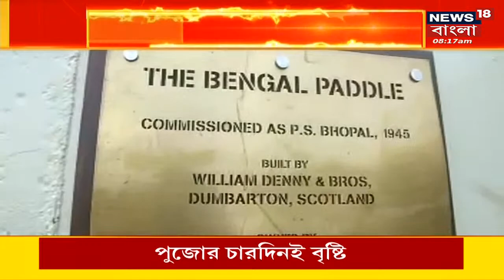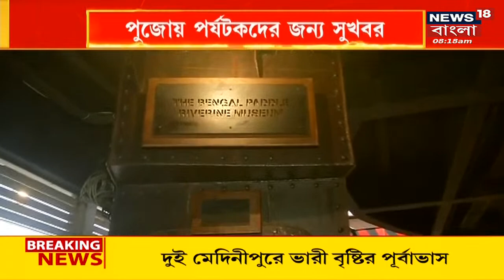Bengal Paddle : Kolkata Port থেকে কর্তৃপক্ষের উদ্যগে আজ থেকে চালু হচ্ছে Bengal Paddle, কী আকর্ষণ?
Bengal Paddle : শহরের প‌র্য‌‌টকদের জন্য সুখবর। কলকাতা বন্দর কর্তৃপক্ষের উদ্যগে আজ থেকে চালু হচ্ছে Bengal Paddle। বিশ্বে প্যাডেল স্টিমার আছে ২ টি একটি চলে বাংলাদেশে গোয়ালন্দের ঘাটে, আর একটি এবার শুরু হচ্ছে কলকাতার প্রিন্সেপ ঘাটে। কী এই স্টিমার? কী দেখবেন এখানে? দেখুন।

n180c_kolkata